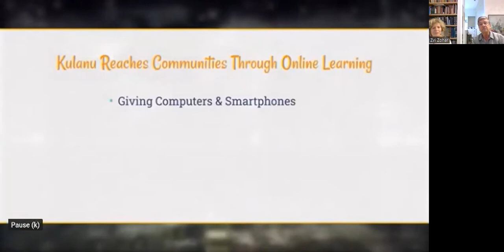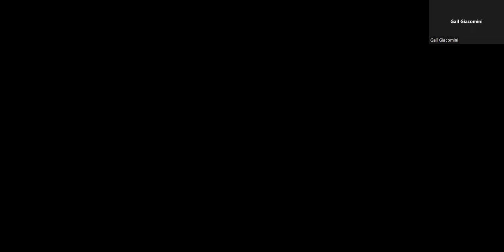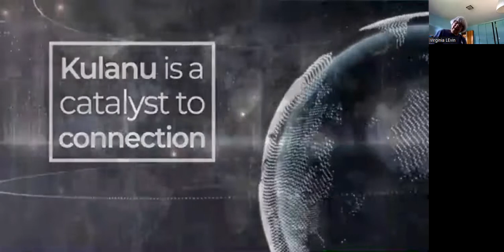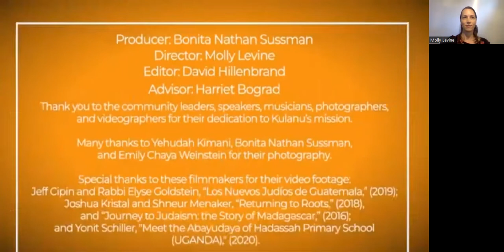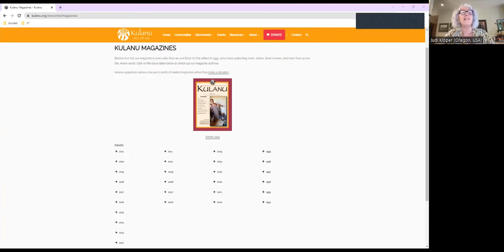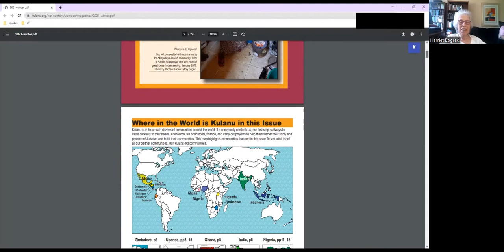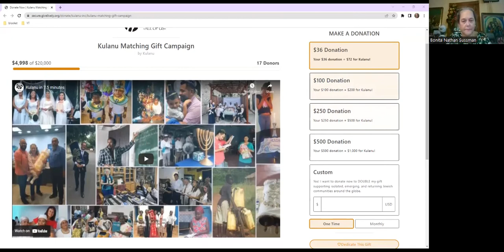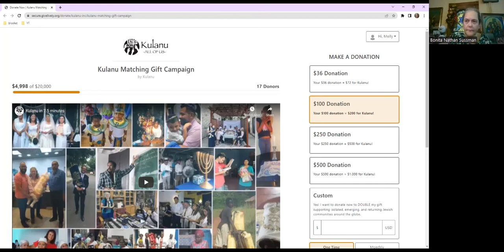Zoom event to watch the new Kulanu video with "all of us"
Kulanu Magazine editor, Judi Kloper, and others shared why Kulanu is important to them during this informal zoom session.